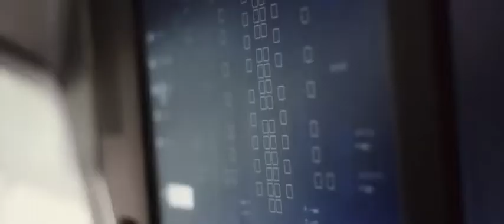SpaceX Starship Launch Animation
SpaceX and NASA are targeting 4:33 p.m. EDT May 27 for the launch of the first commercially-built and operated American rocket and spacecraft carrying astronauts to space station